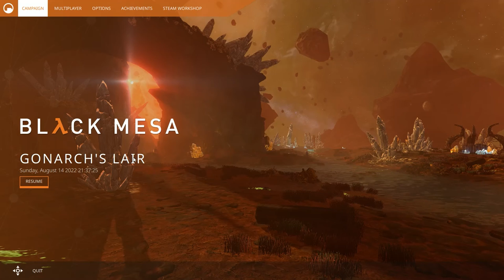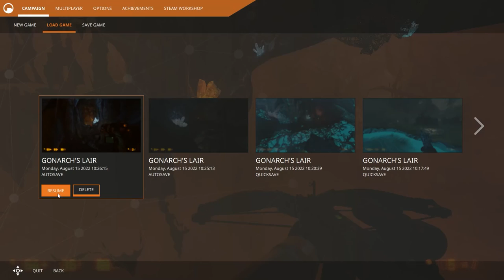Black Mesa -- Part 10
I kill the big spider with a testicle.